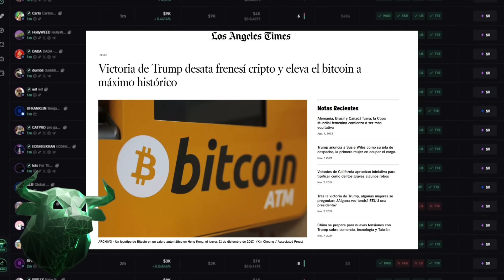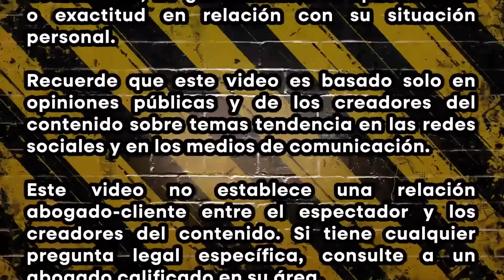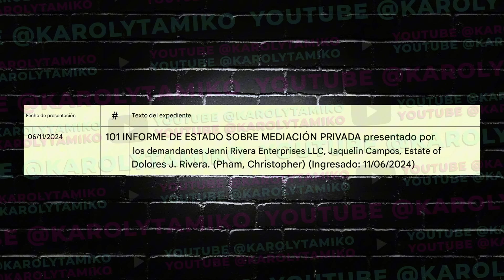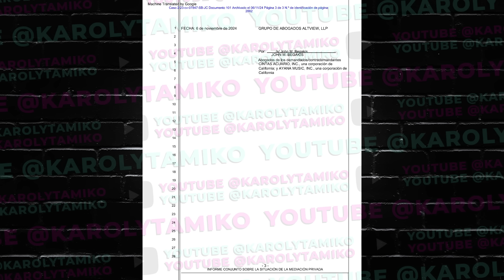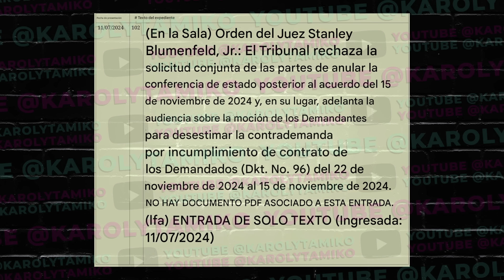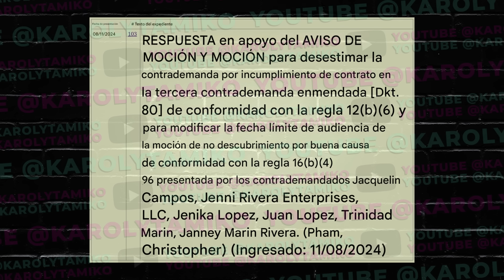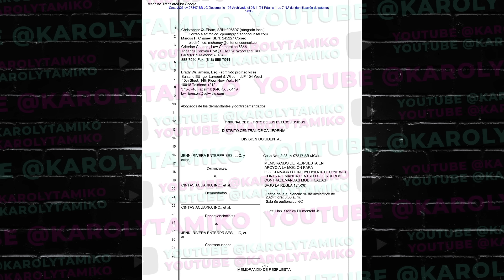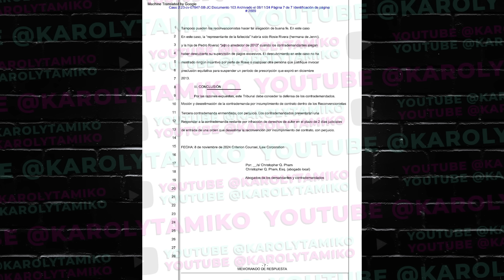Hijos de Jenni Rivera y Pedro Rivera buscan ACUERDO | Karol y Tamiko Talk S3 EP7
Hijos de Jenni Rivera y Pedro Rivera buscan ACUERDO | Karol y Tamiko Talk S3 EP7 -  Si los hijos de Jenni Rivera y Don Pedro Rivera, Juan Rivera  y Rosie Rivera participaron en una mediación privada en persona el 23 de octubre de 2024. Esta sesión se llevó a cabo en ADR Services, Inc., en Los Ángeles y fue facilitada por el mediador Michael Diliberto, Esq.

Tambien encontraras videos de los últimos chismes sobre los presentadores y programas de Univisión como Karla Martinez, Francisca Lachapel, Alan Tacher, Carlos Calderon, Chef Yisus, Jessica Rodriguez, Elyangelica Gonzalez, y Raul Gonzalez de Despierta America. Lili Estefan, Raul de Molina, Clarissa Molina y Robert Hernandez de El Gordo y la Flaca. Ademas ahora tenemos Desiguales con Adamari Lopez, Migbelis Castellanos, Amara la Negra, Karina Banda y la Doctora Nancy Alvarez. Telemundo también está en la lista con sus presentadores Adamari Lopez, Penelope Menchaca, Andrea Meza y Chiki Bombom de Hoy Dia. Myrka Dellanos, Giselle Blondet, Alix Aspe y Veronica Bastos de La Mesa Caliente. Jessica Carrillo y Lourdes Stephen de Al Rojo Vivo. Y como podemos olvidar de Jackie Guerrido, Michelle Galvan, Pamela Silva y Borja Voces de Primer Impacto y Ana Jurka y Carlos Adyan de En Casa con Telemundo.